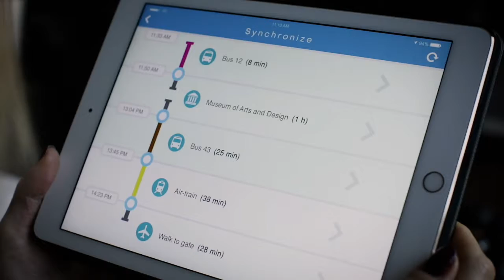Angelina Håkansson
Reel